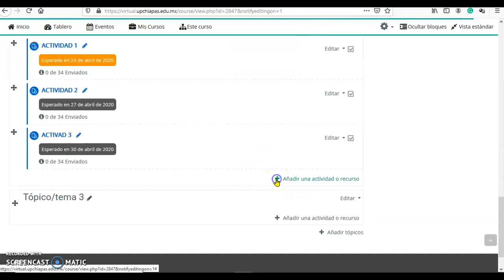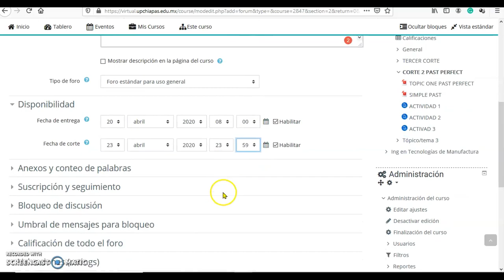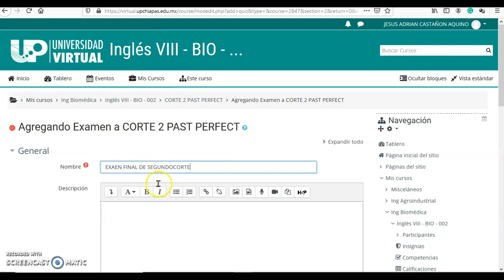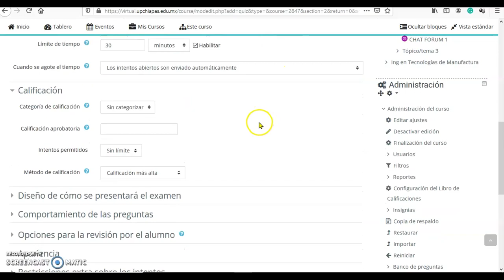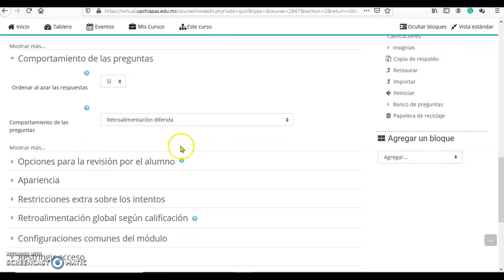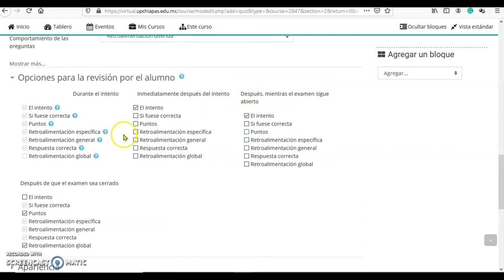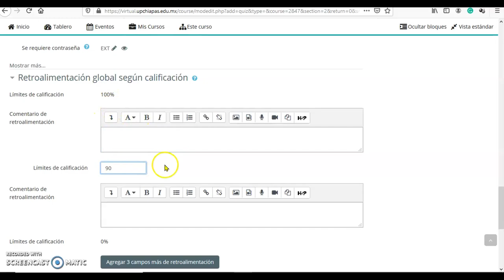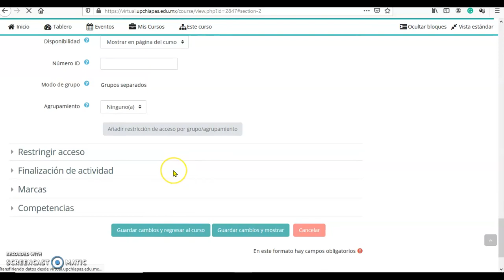AÑADIR, EDITAR FORO Y EXÁMENES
En este video podrás ver como se editan un foro y examen.